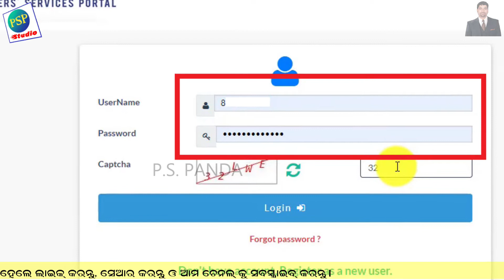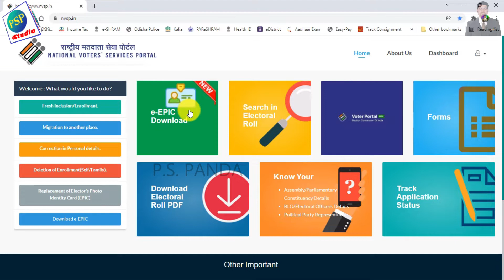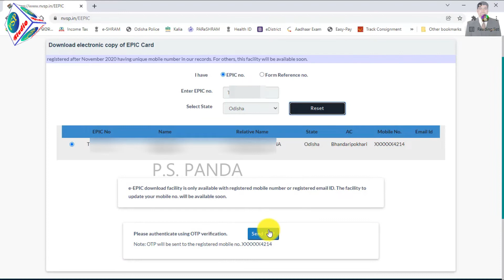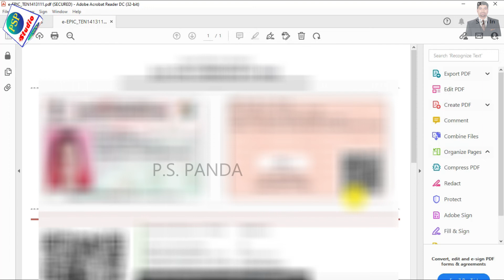ଭୋଟର ପରିଚୟପତ୍ର କେମିତି ଡାଉନଲୋଡ଼ କରିବେ ଅନଲାଇନ୍ || Download Voter ID Online NVSP.in [ODIA]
ଏହି ଭିଡିଓରେ ଆମେ ଶିଖିବା, କେମିତି ଭୋଟର ପରିଚୟ ପତ୍ର ଅନଲାଇନ୍ ଡାଉନଲଡ୍ କରିବା। ସମ୍ପୁର୍ଣ୍ଣ ବିବରଣୀ ପାଇଁ ଦୟାକରି ଭିଡିଓଟିକୁ ସେଶପର୍ଯ୍ୟନ୍ତ ନିଶ୍ଚିତ ଦେଖନ୍ତୁ। nvsp.in

ଭୋଟର ପରିଚୟ ପତ୍ର କେମିତି ଡାଉନଲୋଡ଼ କରିବେ ଅନଲାଇନ୍?
କେମିତି ଡାଉନ୍ଲୋଡ କରିବେ ଭୋଟର ପରିଚୟପତ୍ର ଅନଲାଇନ୍?

ନମସ୍କାର ଦର୍ଶକ ବନ୍ଧୁ, ମୁଁ ପାର୍ଥସାରଥୀ ପଣ୍ଡା ଆପଣ ମାନଙ୍କୁ ସ୍ୱାଗତ କରୁଛି ଆମର YouTube ଚାନେଲ କୁ। ଏଠି ଆପଣ ବହୁତ ପ୍ରକାରର ଓଡ଼ିଆ ଭିଡ଼ିଓ Tutorial ସହିତ, Technical Tips &amp; Tricks ମଧ୍ୟ ପାଇପାରିବେ।